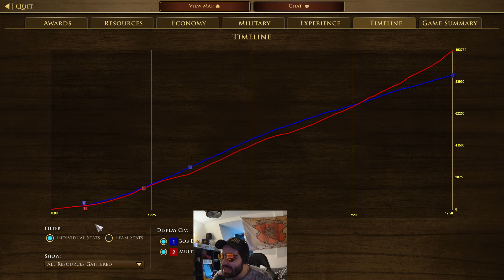Is Dutch logistician the answer to Inca toxic??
If you want to get better at the game, check out Juliank's full supremacy guide here: